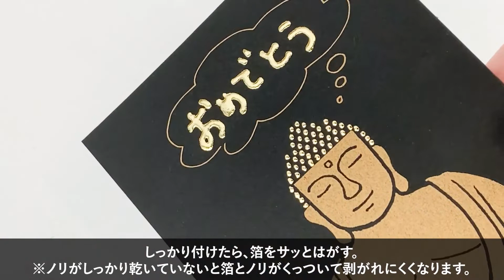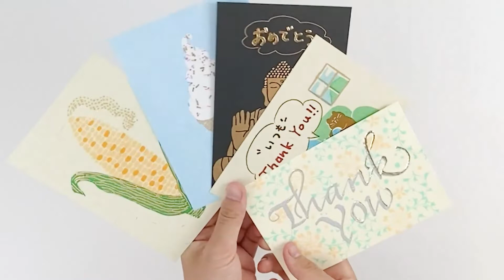【呉竹×レトロ印刷】「手描きでキラリ！箔あそび」キット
印刷の「ズレ」や「カスレ」を味わいに変えてしまう印刷会社「レトロ印刷JAM」と呉竹がコラボした、紙好きやクラフト好きの方にぴったりなクラフトキットです。レトロ印刷の紙を呉竹のクラフトツールを使って「楽しく」「可愛く」アレンジしていきます。

呉竹の「ZIG 2 WAY GLUE」（おやっとのりの海外仕様）2本とレトロ印刷で印刷された「レトロかわいいポストカード」5枚、4種類の箔、呉竹オススメのペン3本が入ったキットです。

「ZIG 2 WAY GLUE」を塗った上に箔をのせるだけでキラリと輝きます。「ZIG 2 WAY GLUE」でイラストの一部を塗ったり文字を書いた上に箔をのせれば、簡単にゴージャスでかわいいポストカードが出来上がります。

※メディア情報も随時更新中です！